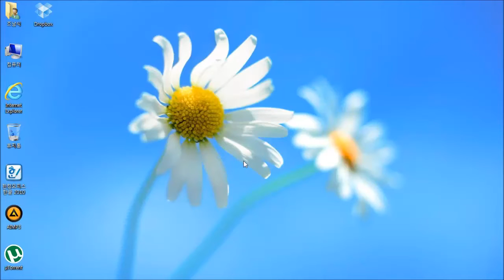Windows 시스템 백업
시스템 백업을 진행하기전에 귀하가 만족할만큼의 안전한 상태의 운영체제인지 하단의 가이드라인을 참고하여 검토하신 후 시스템 백업을 진행하는 것을 권해드립니다. 시스템 이미지는 지속적으로 최신화하여 안정된 상태의 이미지를 유지시켜 주시는 것이 좋습니다. Windows 시스템 백업은 상기 첨부된 유튜브 동영상을 참고하시면 확인할 수 있듯이 몇번의 클릭만으로 시스템 백업이 진행됩니다. 가급적, 백업중에는 다른 작업을 하지 않는 것을 권해드립니다.

이 동영상은 포스트에 첨부하기 위하여 업로드한 동영상입니다.